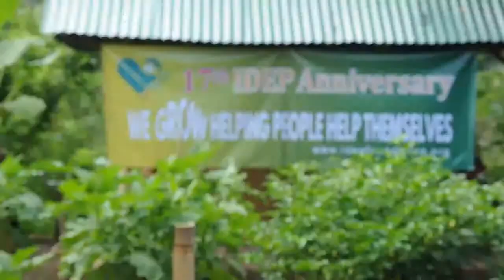Perayaan 17th IDEP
Perayaan 17th IDEP pada bulan Mei 2016... penuh kegembiraan dan penampilan dari staff IDEP.